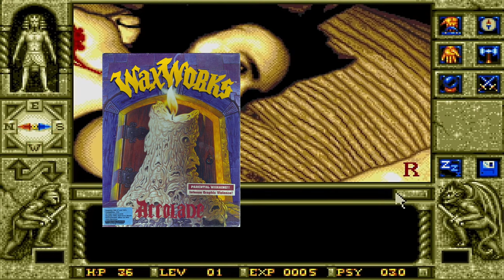Waxworks wird eure Seele brechen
Waxworks ist ein Horror-Adventure-Spiel, das von Horrorsoft entwickelt und 1992 veröffentlicht wurde. Das Spiel kombiniert Point-and-Click-Abenteuer mit Rätseln und einem düsteren Setting. In Waxworks übernimmt der Spieler die Rolle eines Nachkommen einer Familie, die ein verfluchtes Wachsfigurenkabinett besitzt. Der Spieler muss durch verschiedene Zeitalter und Orte reisen, um die düsteren Geheimnisse der Familie und des Wachsfigurenkabinetts zu entdecken und den Fluch zu brechen. Das Spiel bietet eine gruselige Atmosphäre, herausfordernde Rätsel und eine Vielzahl von Horror-Elementen, die es zu einem fesselnden Erlebnis für Fans des Genres machen.
Du magst den Kanal und willst unterstützen?